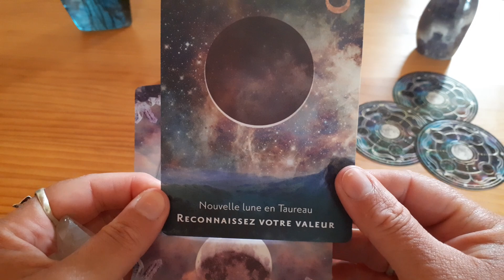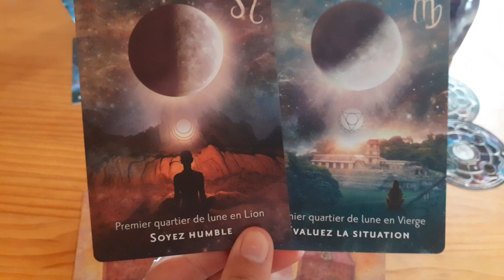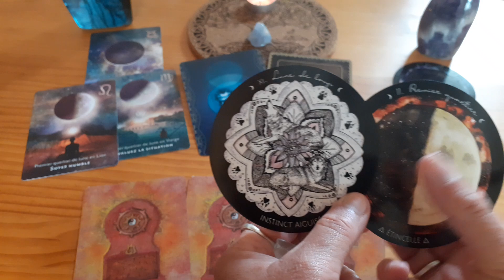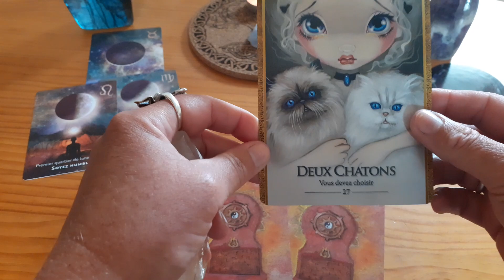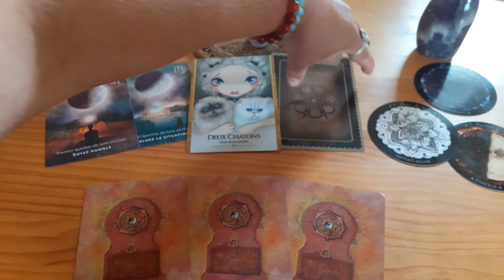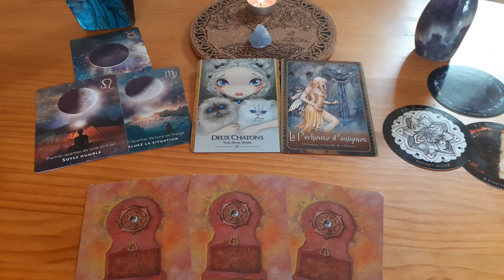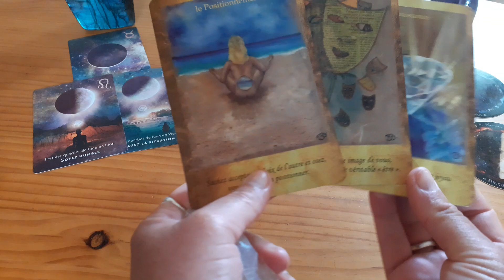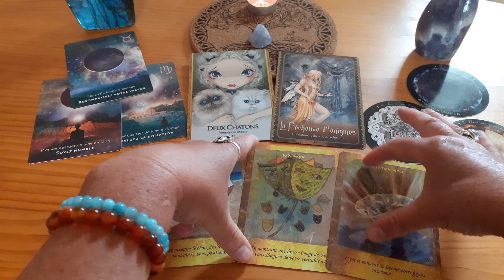Nouveau Lune 🌑 du 19.05.2023 : Faire un choix 🌳🕯💚message